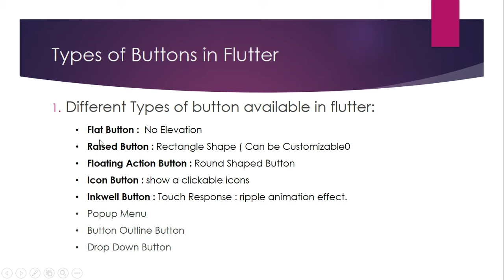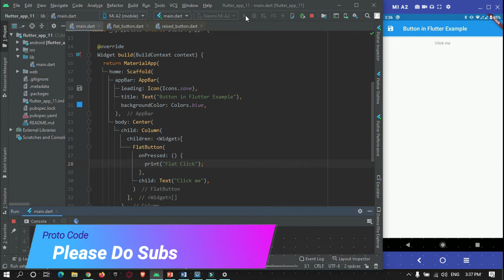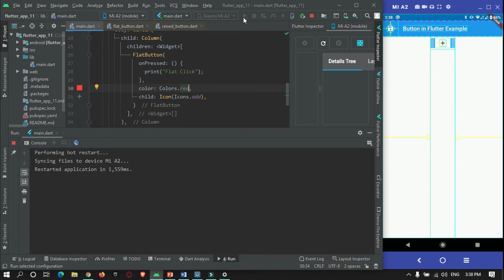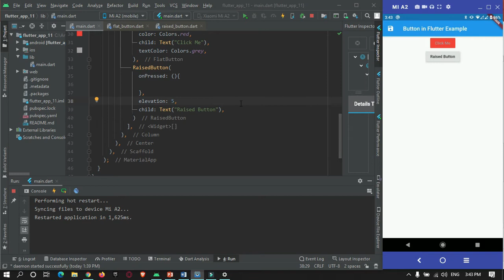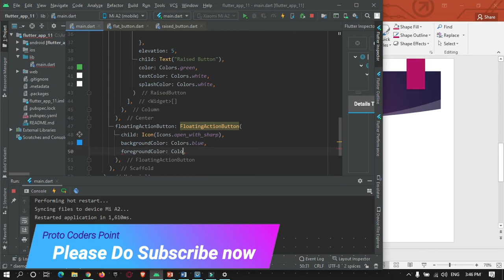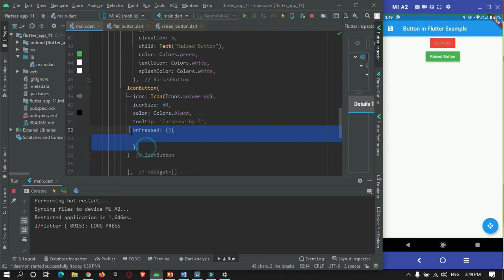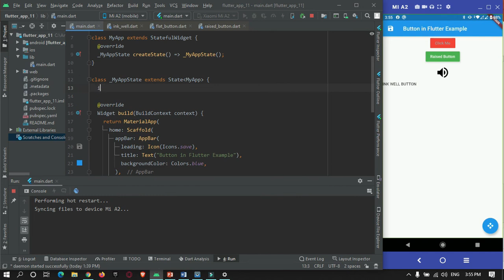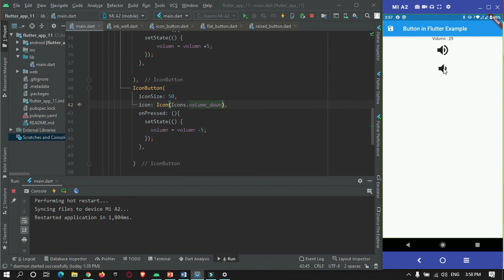Button in flutter - Flutter tutorial for beginners - PART 6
flutter basics,
flutter tutorial,
flutter tutorial for beginners,
flutter button,
button in flutter,
flat button flutter,
raisedbutton flutter,
icon button flutter,
floating action button flutter,
inkwell flutter button,
flutter button onpressed,
button in flutter example,
floating action button in flutter,
flutter button action,
basic flutter tutorial,
best flutter tutorial 2020,
best flutter tutorial for beginners,
best tutorials to learn flutter,